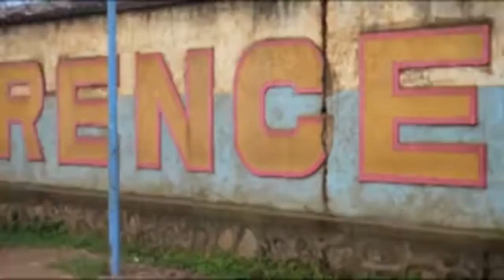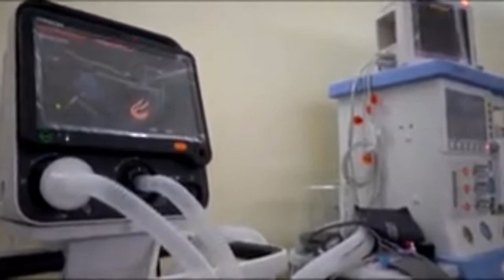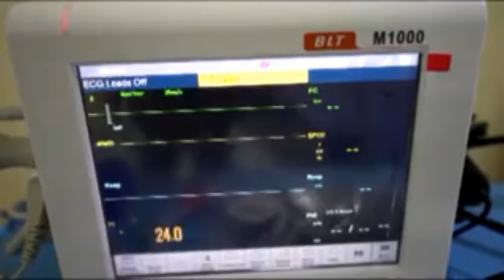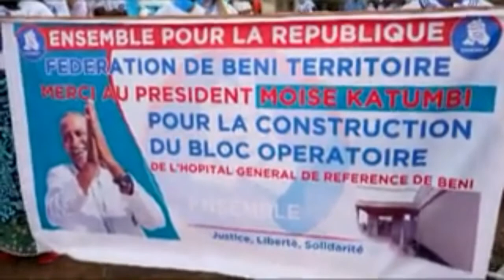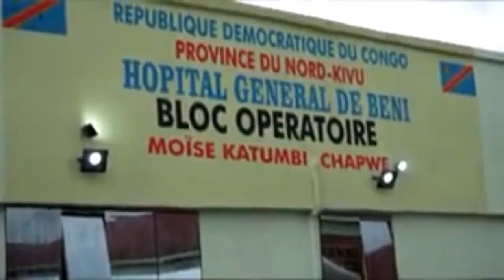Habari za Congo Tv. BENI: M.KATUMBI SAUVE LES BLESSÉS DE GUERRE ET LES MALADES. UN BLOC OPÉRATOIRE..